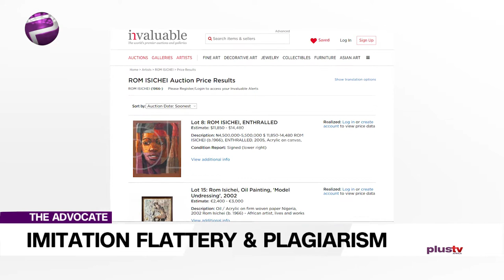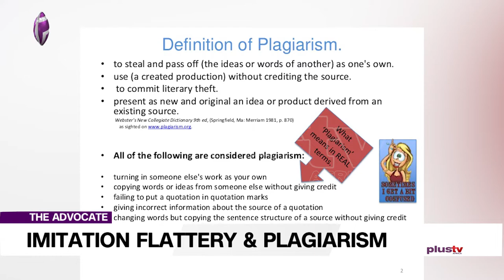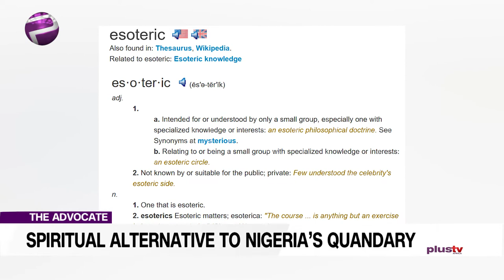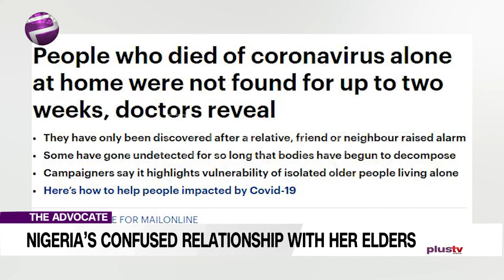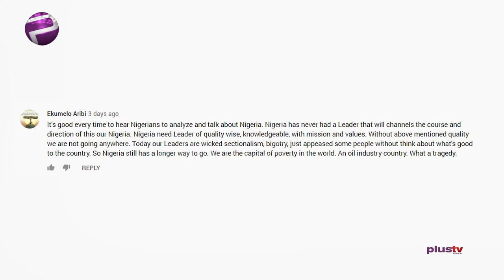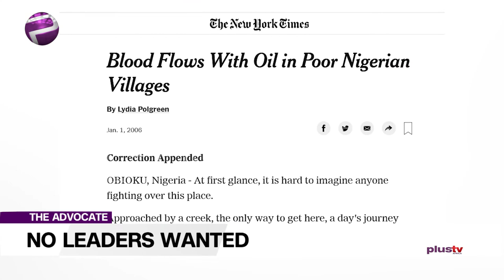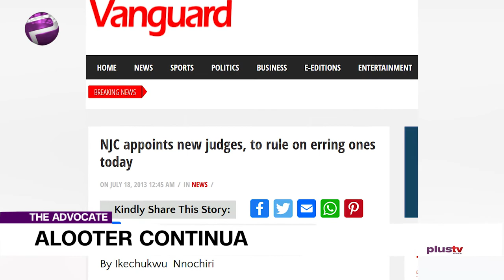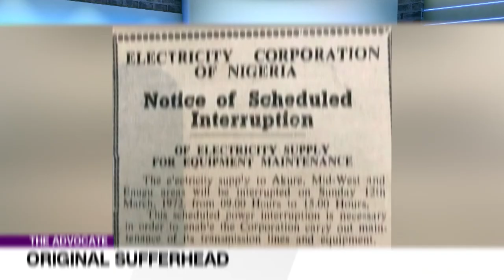Leaders Wanted Urgently| Immitation, Flattery and Plagerism, ETC | TheAdvocateNg EP 79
Leaders Wanted Urgently| Imitation, Flattery, and Plagiarism, etc | TheAdvocateNg EP 79